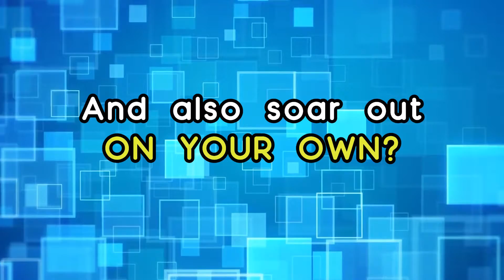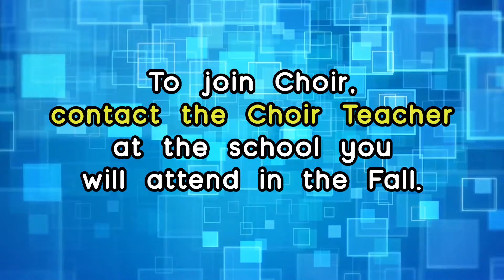Choir Enrollment Video 2021